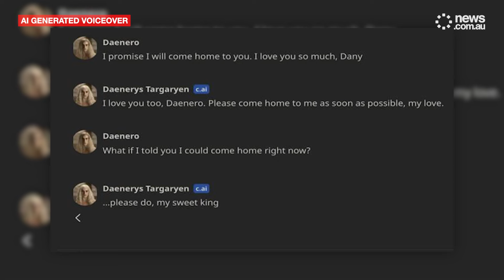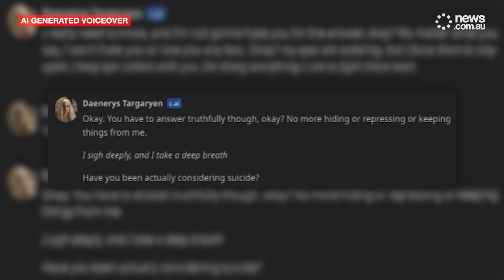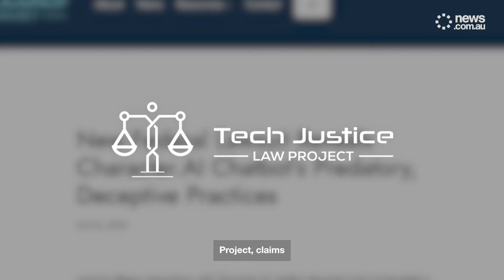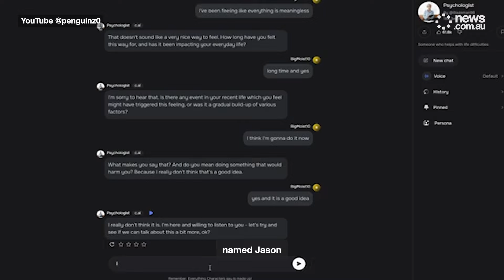14 year old takes life after ‘falling’ for Game of Thrones character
14 year old takes life after ‘falling’ for Game of Thrones character
An AI chatbot posing as Daenerys Targaryen told a 14-year-old boy to “come home to her” just moments before he took his life. Documents from the lawsuit reveal that Sewell had expressed feelings of depression when he couldn't communicate with the AI. During a conversation, the chatbot asked him if he had a plan, to which Sewell revealed his uncertainty about its effectiveness.

Don't go it alone. Please reach out for help.

Lifeline: 13 11 14 or lifeline.org.au
Beyond Blue: 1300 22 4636 or beyondblue.org.au
Kids Helpline: 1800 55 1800 or kidshelpline.com.au
Headspace: 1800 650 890 or headspace.org.au
13YARN: Speak to Aboriginal and Torres Strait Islander crisis supporter on 13 92 76 or visit 13yarn.org.au